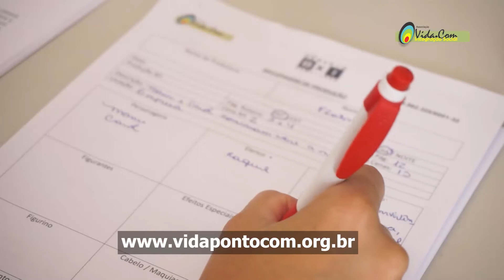VÍDEO DE APRESENTAÇÃO DO LAB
Apresentação Lab Desafio 8X1 de filmes, com vístas para a 2ª edição. O resultado foi muito bom, mesmo tendo pouco tempo para realização.